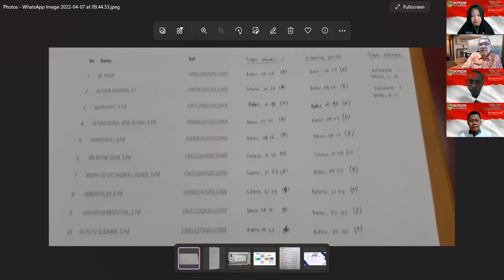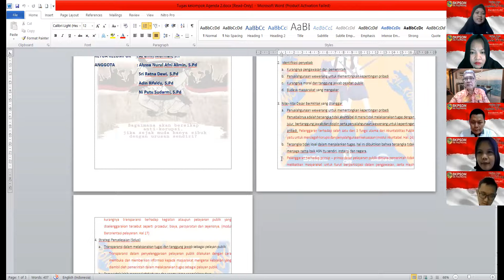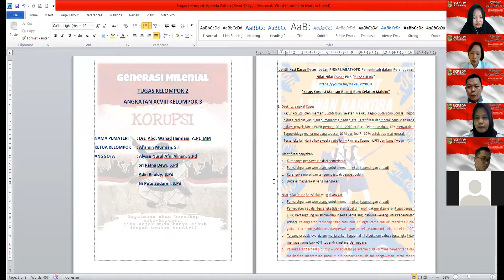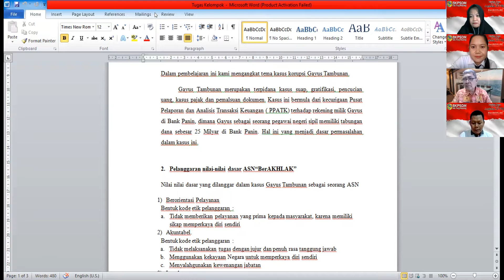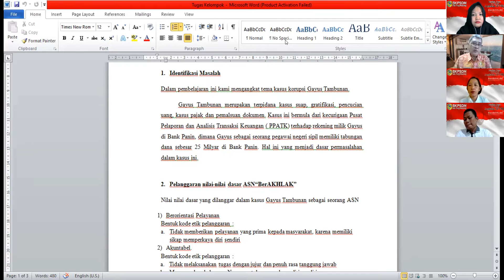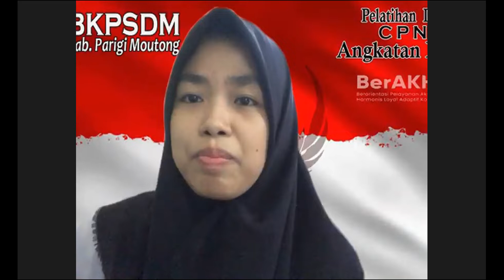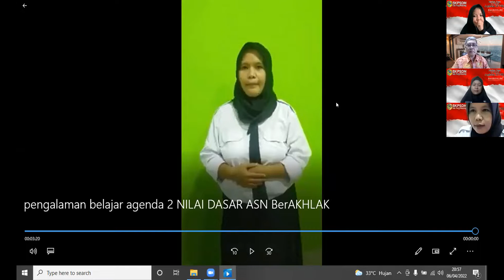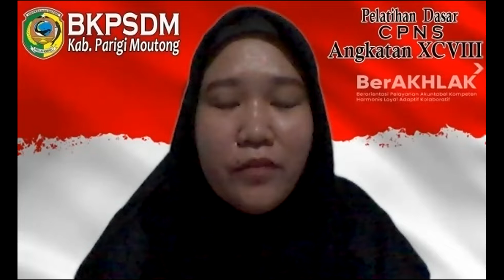Kel. III - Pembelajaran Agenda 2 - Review tugas ASN Ber-AKHLAK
Kel. III (Pembelajaran Agenda 2 - Review tugas ASN Ber-AKHLAK - Pemateri Oleh Drs  Abd  Wahab Harmain, Apt MM) - 07 April 2022